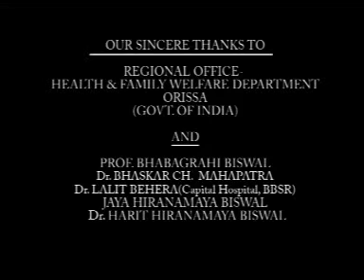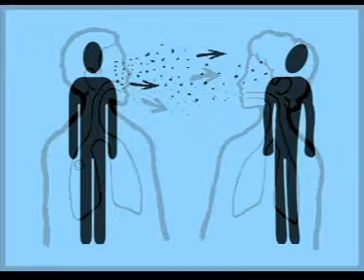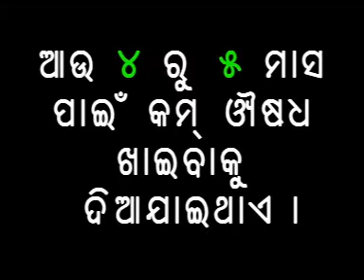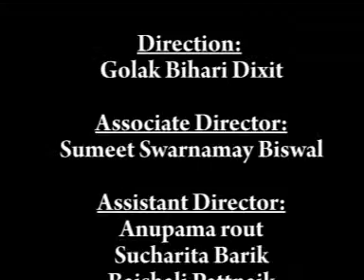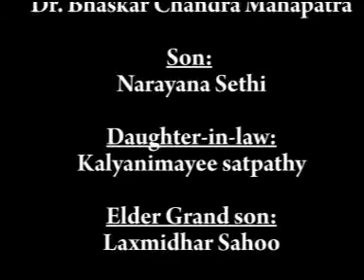SAMAYARA ANTARALE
This short film SAMAYARA ANTARALE is a Docudrama/Instructional video on TB.